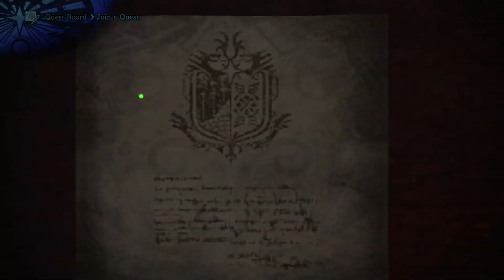Monster Hunter World November 13 2018 part 1